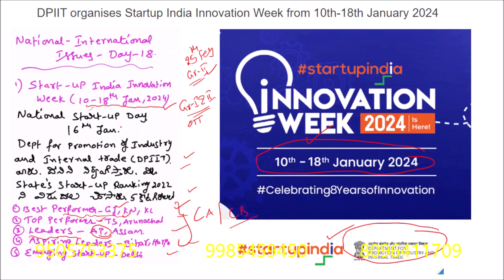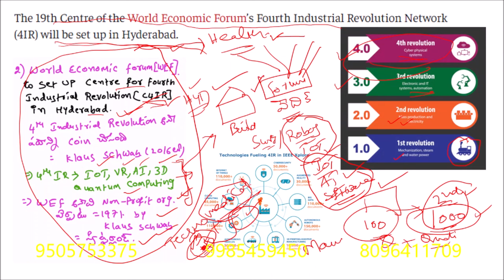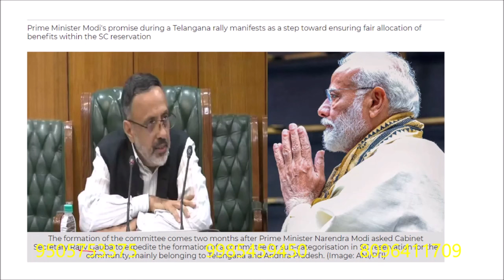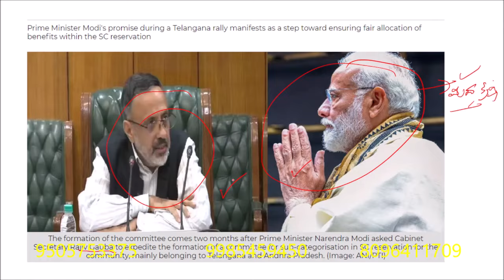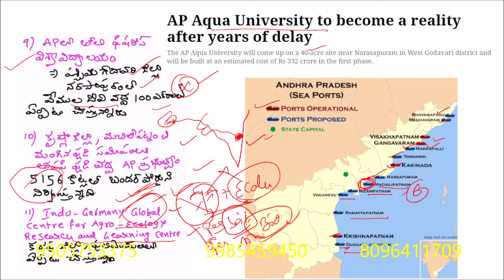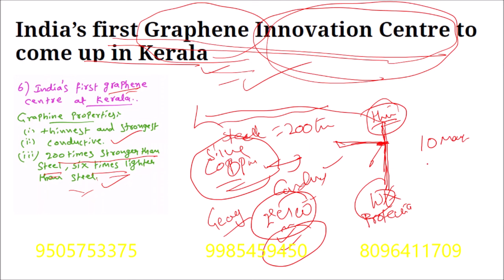Ap current affairs లొ ముఖ్యాంశాలు,APPSC/TSPSC GR-1&2 LATEST UPDATES